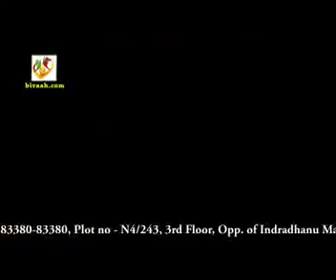MATRIMONY IN BERHAMPUR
Bivaah.com wedding portal is a unique one-stop website for prospective Brides & Grooms, providing them with a wealth of information.